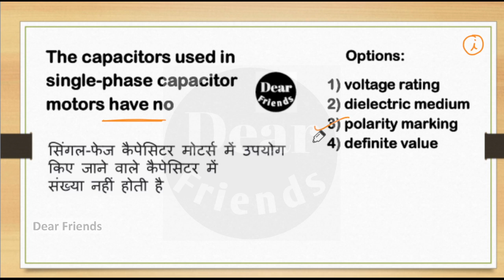SSC-JE EE QUESTIONS | 27 January 2018 PART-62 PREVIOUS YEAR PAPER SOLUTION With Explanation